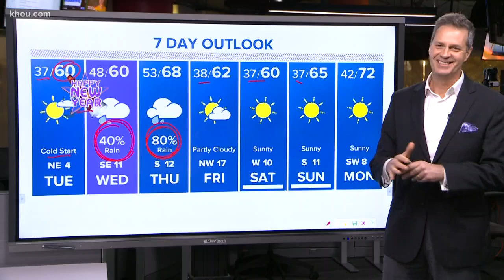Australian wildfires force animals out of habitat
The fires have destroyed 10 million acres in five states since September.